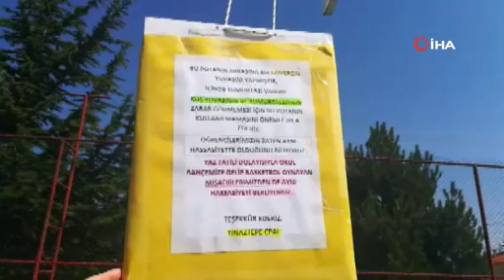Potaya güvercin yuva yaptı bakın ne oldu